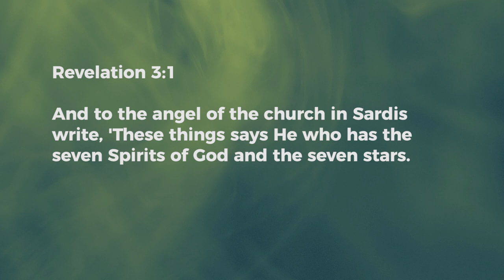I Am Perfect - Ashish Raichur | Daily Devotion, April 16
Today's Devotional - "I Am Perfect"